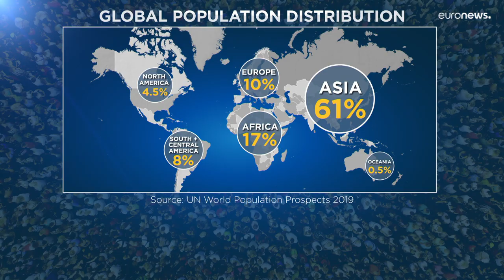Popolazione: 8 miliardi sulla Terra, l'impatto sul cambiamento climatico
La distribuzione, però, è non è equa: più della metà della popolazione mondiale vive in Asia